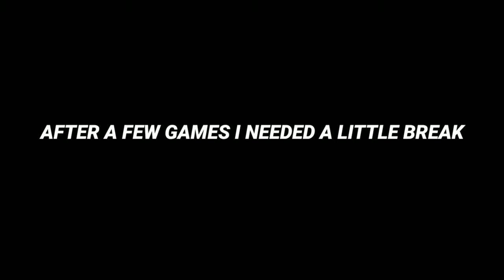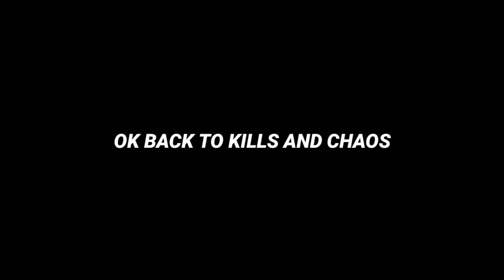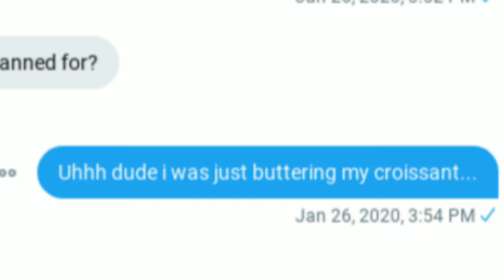When Mixer Streamers Play Siege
MIXER

SOCIALS

Sorry for the lack in uploads, I've really been focusing on my Mixer channel and I recently just hit 1000 followers. It would help a ton if you checked it out. Things like this always happen and I love interacting with my community. For those of you reading this that are from Mixer again I cannot thank you enough. You all are the real ones keeping this channel going 😎♦️

MUSIC USED

Song 1 - Birocratic Ergo

Song 2 - Birocratic Herocratic

Song 3 - Birocratic Matlack